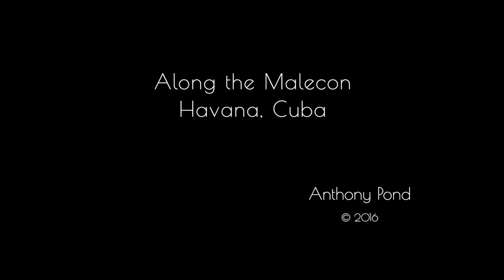Malecon 2016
This B&W photo-video visits the Malecon in Havana Cuba. Photographed in 2016 and 2012, mostly with a Leica M9.